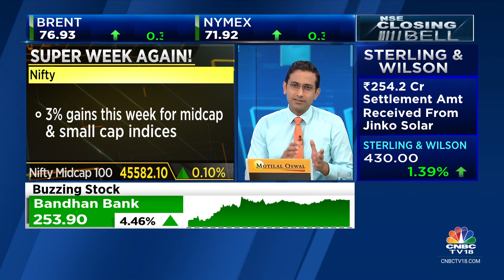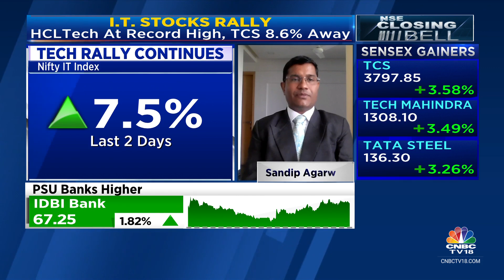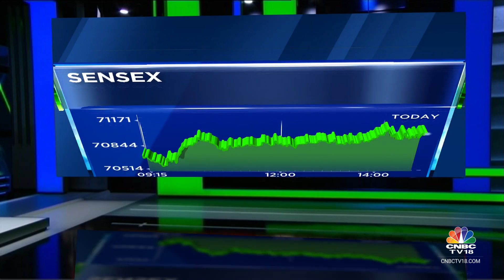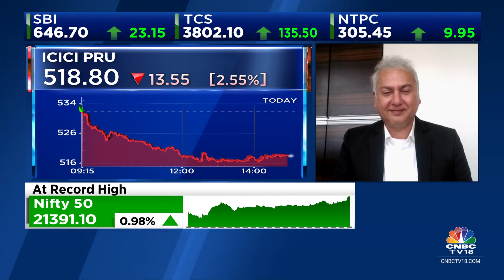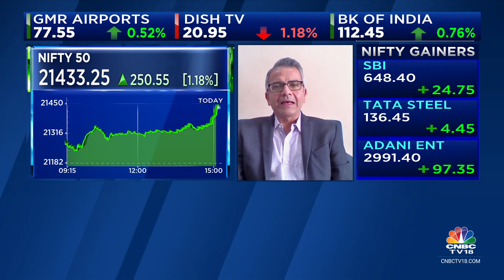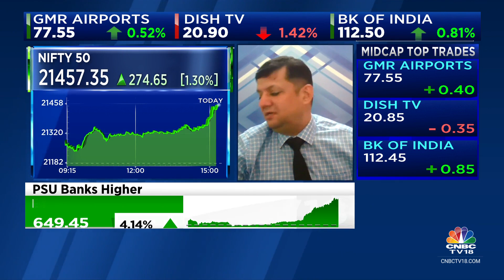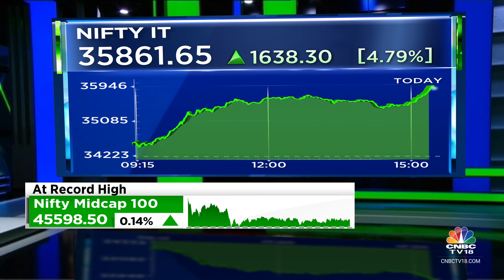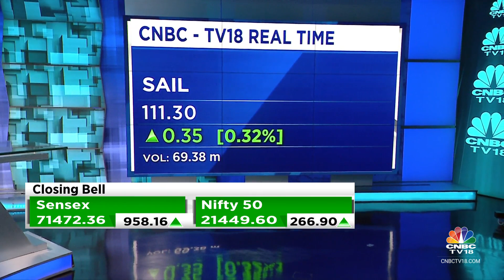Stock Market Updates: All Updates From The Last Hour Of Trade Today | NSE Closing Bell | CNBC TV18